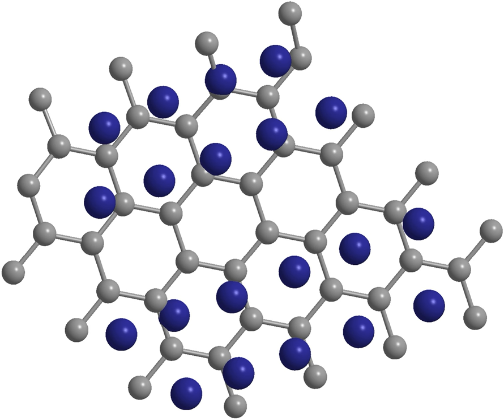Cobalt oxide nanoparticle | Wikipedia audio article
This is an audio version of the Wikipedia Article:
Cobalt oxide nanoparticle

SUMMARY
In materials and electric battery research, cobalt oxide nanoparticles usually refers to particles of cobalt(II,III) oxide Co3O4 of nanometer size, with various shapes and crystal structures.
Cobalt oxide nanoparticles have potential applications in lithium-ion batteries and electronic gas sensors.